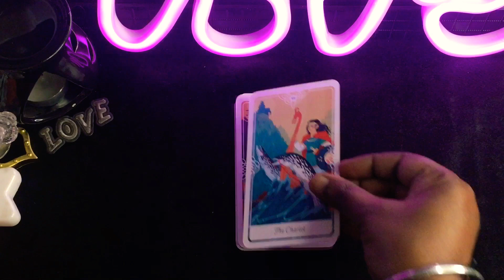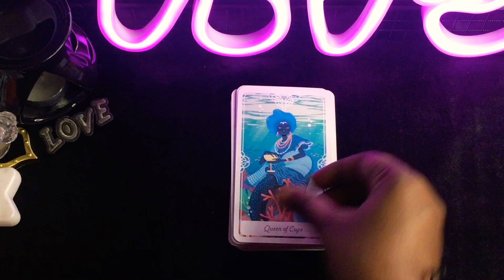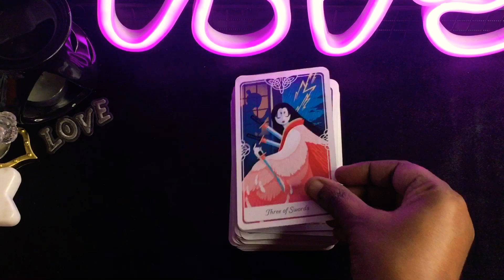❤️Tarot of the Divine cards full flip through❣️